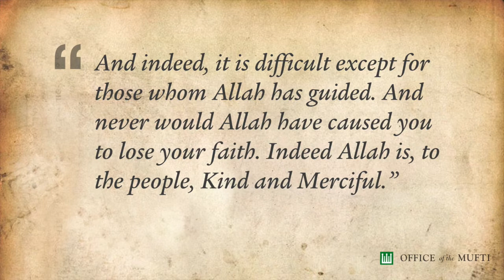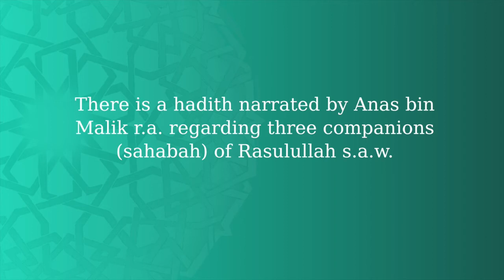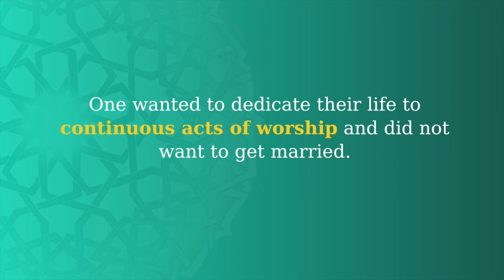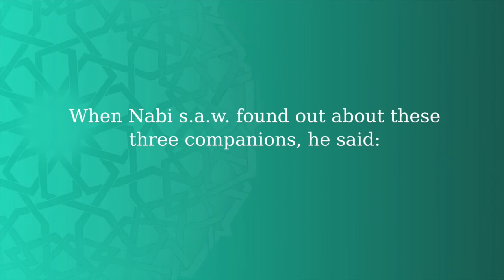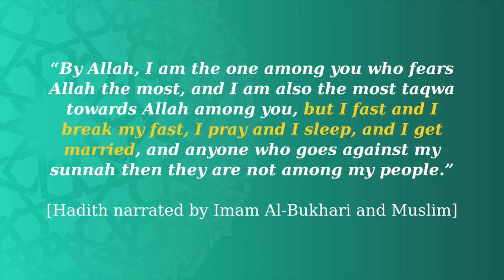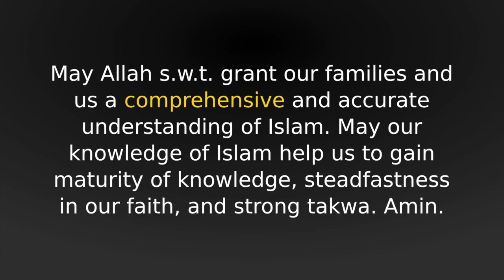A Balanced Religious Life